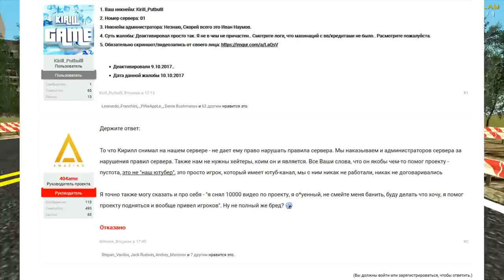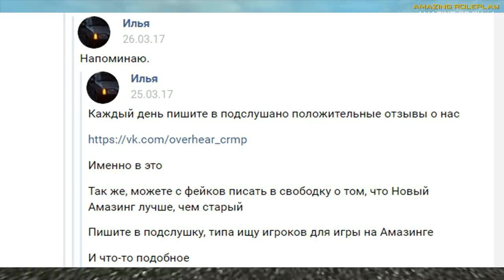CRMP Amazing RolePlay - ВСЯ ПРАВДА О ПРОЕКТЕ, И ЕГО РАКОВОДИТЕЛЯХ!#629